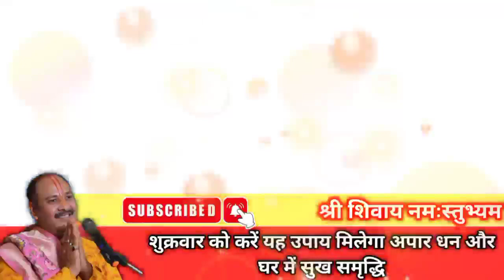शुक्रवार को करें यह उपाय होगी अपार धन की प्राप्ति - Pandit Pradeep Mishra Sehore Wale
amavasya ke upay pandit pradeep mishra,
amavasya ke upay pradeep mishra,
dhan sampada prapti ke upay pradeep mishra,
chaitra navratri 2022 date,
chaitra navratri 2022 dates,
chaitra navratri 2022 kab hai,
bhole shankar bhajan,
shiv chalisa